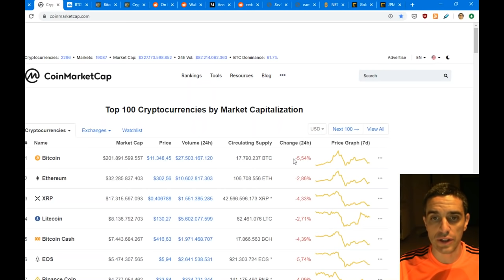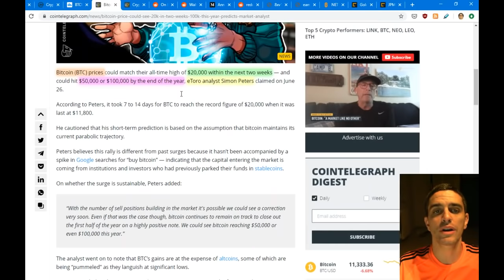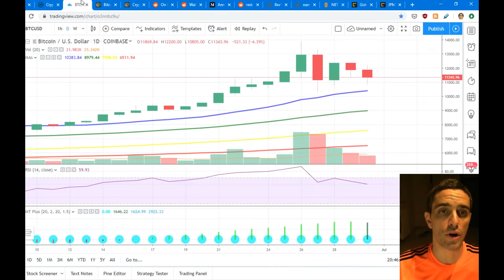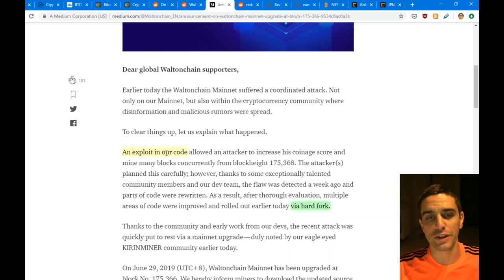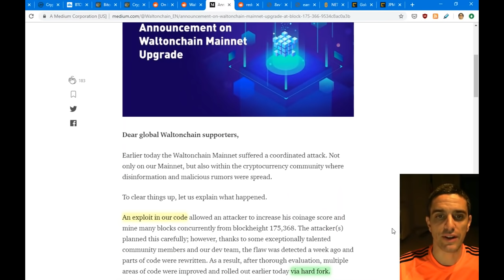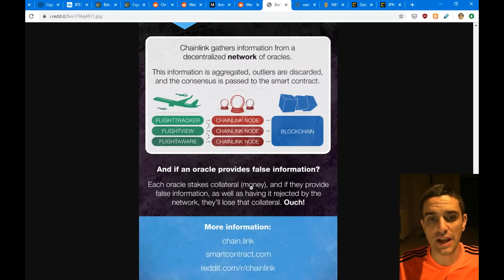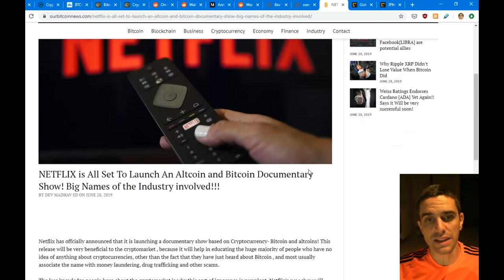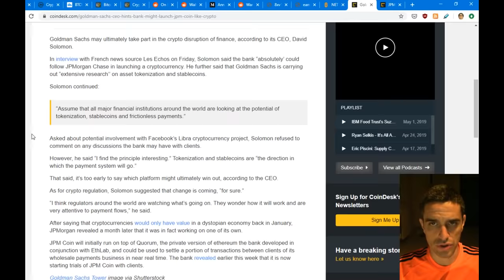Bitcoin verso i 100 mila $? Waltonchain sotto attacco e altre cripto-news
Dopo essere arrivata a ridosso dei 14 mila dollari al pezzo, la corsa di Bitcoin ha subito una brusca frenata. Ma, dopo alcuni giorni di profonde candele rosse, pare che i compratori siano riusciti a difendere la linea. Sarà solo uno supporto temporaneo e assisteremo ad un ritracciamento più deciso? Nel frattempo, gli analisti parlano di Bitcoin a quota 20.000 $ nel giro di due settimane, per poi arrivare a 100.000 $ entro la fine dell'anno

Per quanto riguarda le criptovalute alternative, segnaliamo un brutto incidente di sicurezza sulla rete di Waltonchain: l'ignoto aggressore ha sfruttato una vulnerabilità fino ad ora sconosciuta, riuscendo così a generare una valanga di monete in modo truffaldino. Per far fronte all'accaduto, il team ha corretto il difetto ed eseguito un hard fork della propria blockchain partendo dal blocco precedente al furto. I miner devono dunque aggiornare il software.